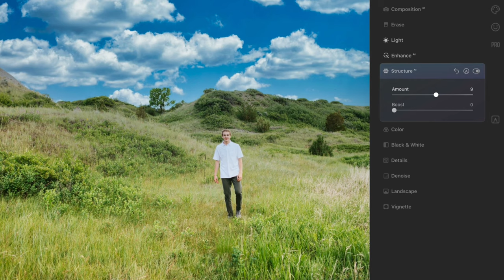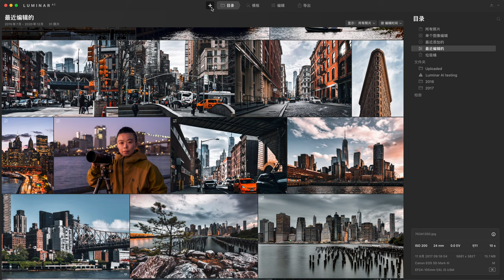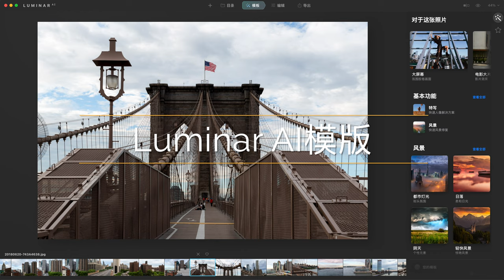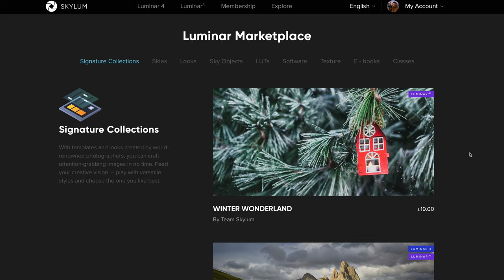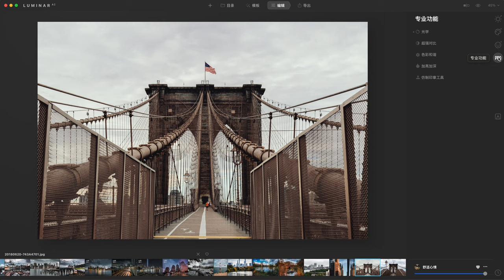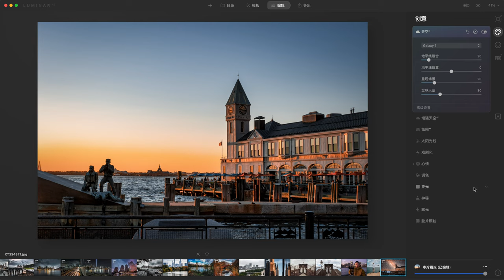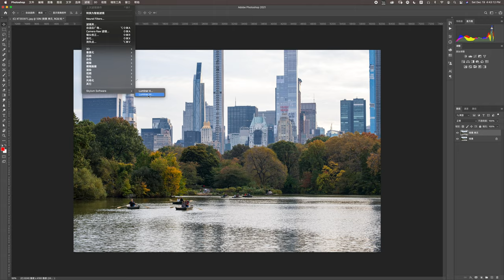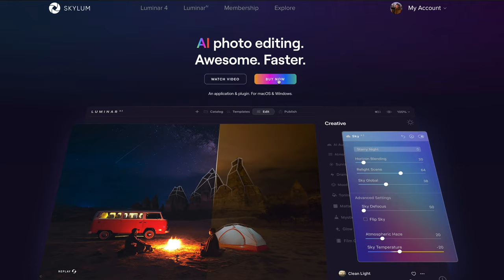【摄影后期软件】在购买Luminar AI前你需要知道的5件事，你的人工智能小助理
本期内容目录：
0:00 前言
1:07 什么是Luminar AI
3:04 Luminar AI模版
5:47 AI自动识别处理
7:28 作为插件使用
8:38 Luminar AI不能做的事